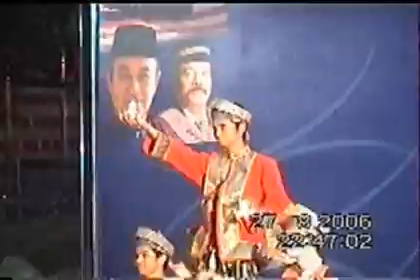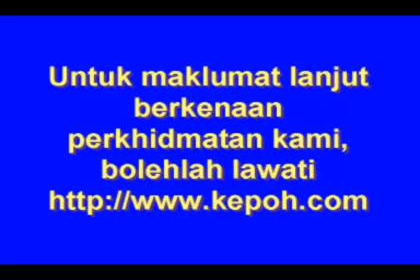Tarian Kebudayaan Kemerdekaan Kolej Perindu UiTM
Tarian kebudayaan persembahan kumpulan tarian Kolej Perindu sempena sambutan Festival Kemerdekaan 2006